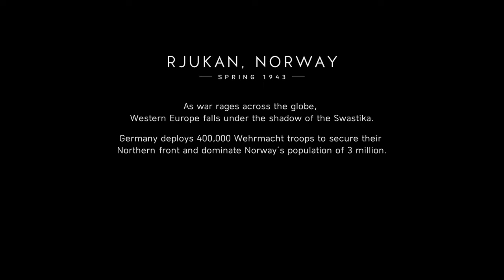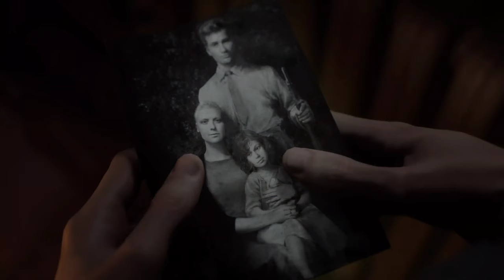The Story of Solveig Fia Bjornstad [EP 01] - Nordlys - Battlefield V - Xbox Series X - 4K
Learn the story of Solveig Fia Bjørnstad, a young Norwegian lady who fought with the Norwegian Resistance against German Nazis in World War II.

I hope you'll enjoy the gameplay.

This Battlefield V gameplay is captured on the Xbox Series X.
I'll try my best.

Thanks to :
Xbox
Game Pass
EA